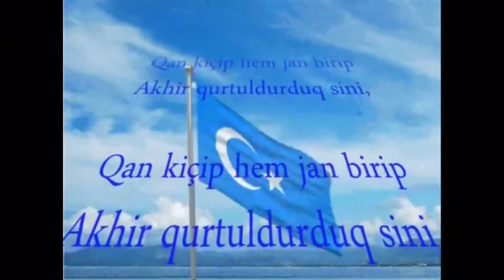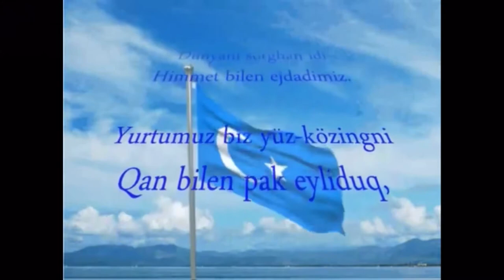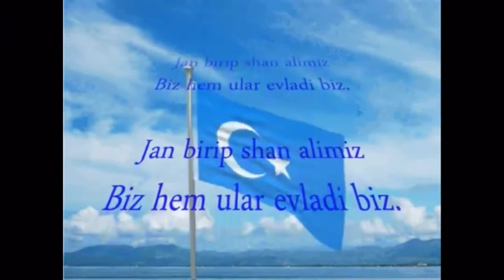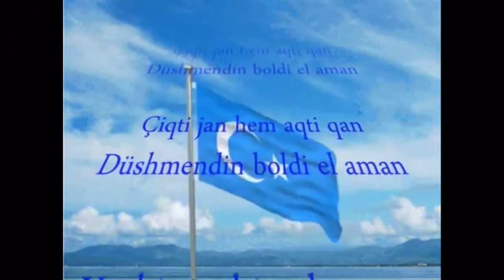National anthem of East Turkestan English lyrics version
English lyrics

Our blood flowed like water on the way to salvation,
 Our homeland for you, let our sacrifice our soul
 We saved you by shedding blood, dying,
 We had faith in salvation in our hearts.
 Beloved, our support to you,
 Our past ancestors had ruled the world.
 My homeland, we cleansed you with blood,
 We do not pollute anymore, because our reputation is Turkish.
 Atilla, Cengiz, Timur had trembled the world,
 We are their children who give blood and get glory.
 We gave life, our blood flowed, we took revenge on the enemy
 Long live our future, it will never die out.